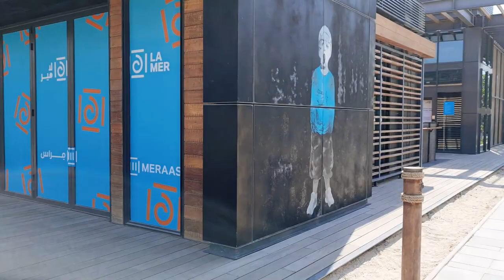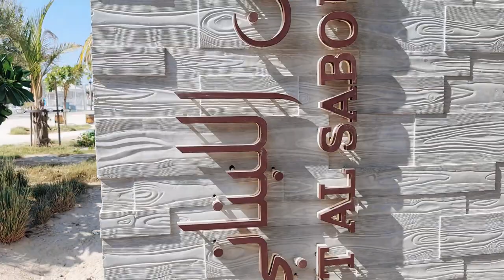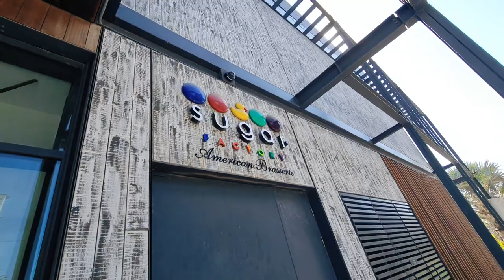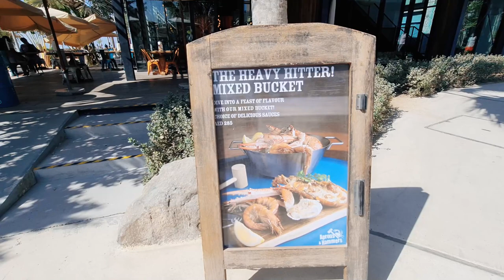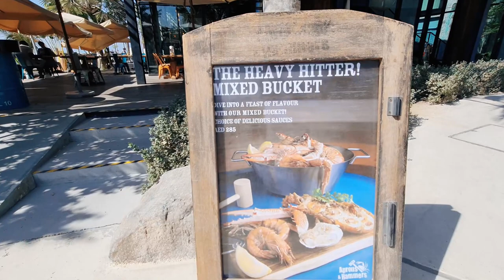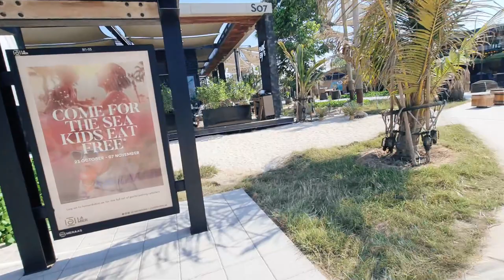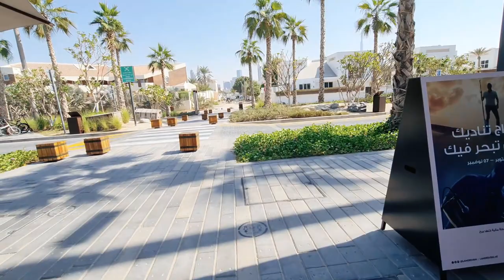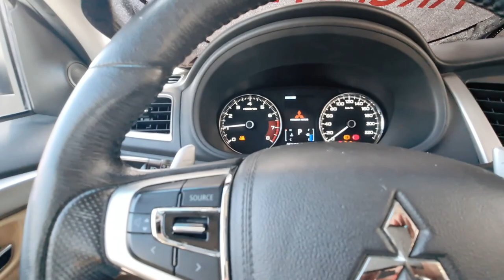Amazing Open Beach in Dubai (Lamer) - Super ganda (PART 2)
This is DUBAI BEACH which is named Lamer , i will show you around this development, this is very nice beach with all kinds of restaurant and kiosk.

If you are to traveling to Dubai be sure to visit this place.